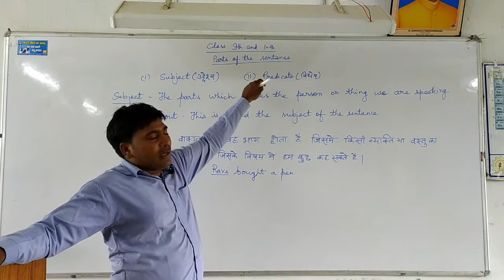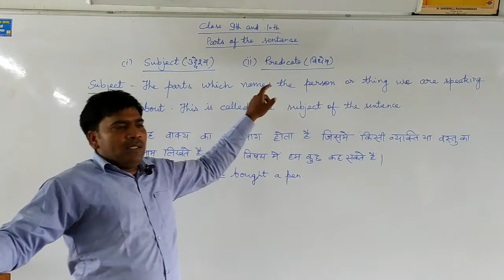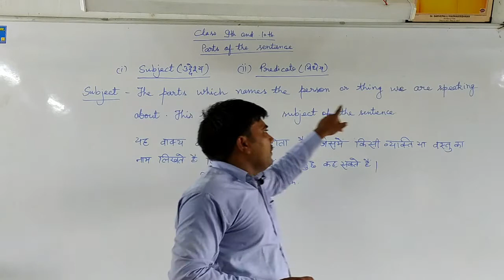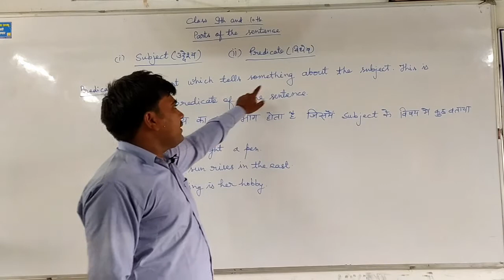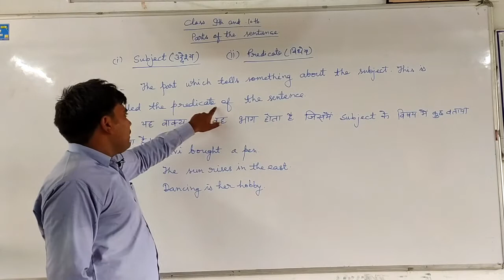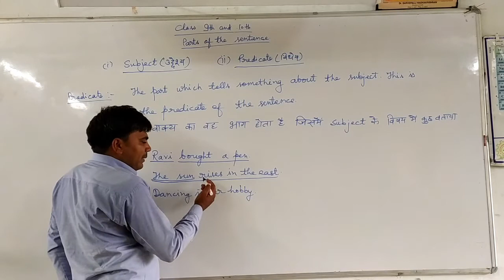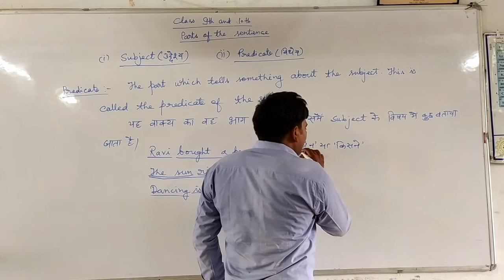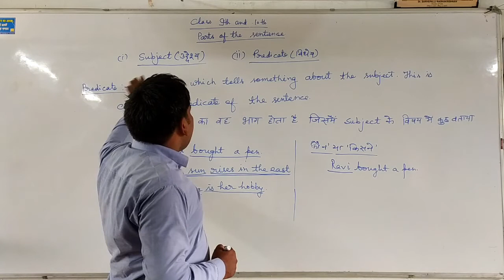CLASS 10 ENGLISH GRAMMAR (THE SENTENCE) BY PAWAN KUMAR GUPTA PART-3